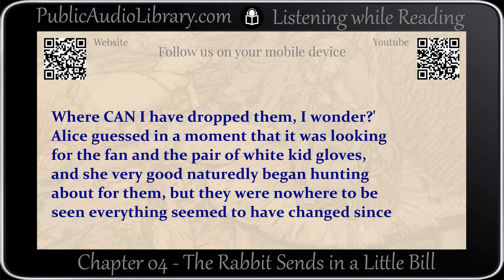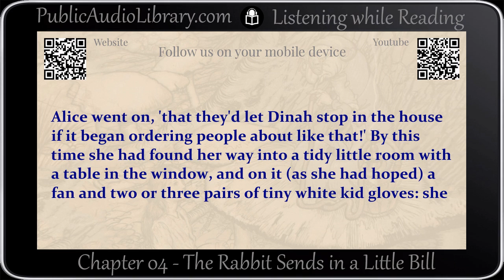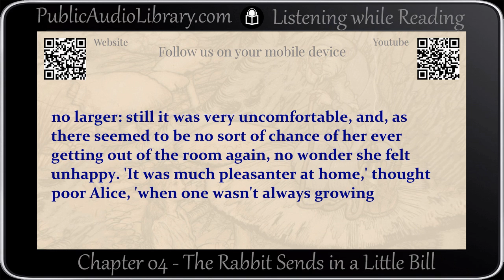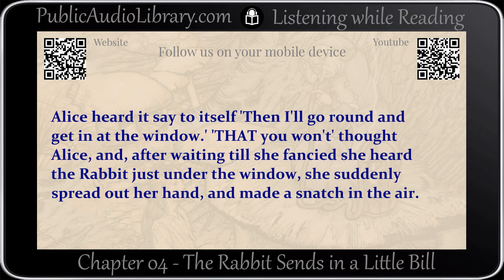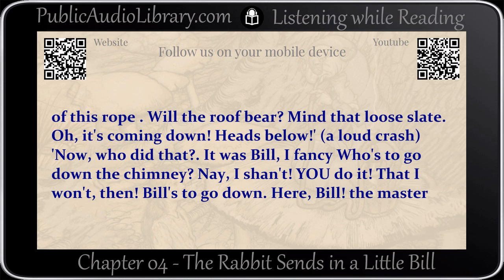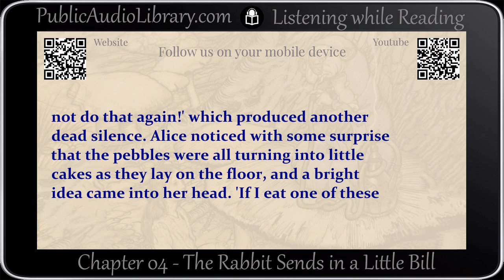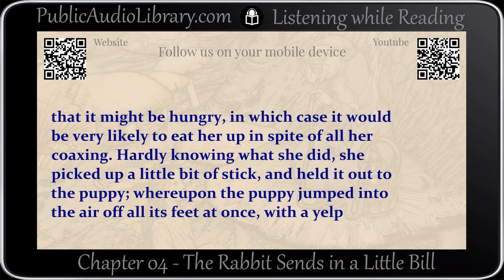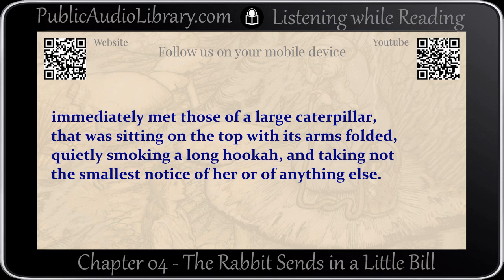Alice's Adventures in Wonderland Audiobook by Lewis Caroll, Chapter 4, Full cast & unabridged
Literary classic in an unabridged audio book format with synchronized text and interactive transcript.

This classic tale by Lewis Carroll has delighted children for generations. Alice falls down a rabbit hole and encounters a wide variety of strange and wonderful creatures in all manner of bizarre situations. Join Alice as she journeys through Wonderland, trying to make sense of what she finds there. This version is read dramatically, with different readers voicing the different characters. (Summary by Lucy Perry)

Cast
Narrator: David Goldfarb
Alice: Miss Avarice
The White Rabbit: BellonaTimes
Mouse: cher0520
Lory: Availle
Duck: Jessamy Gloor
Dodo: Tim Ferreira
Eaglet: Dennis D.
Old Crab: Joshua Logan
Young Crab: Sonja
Magpie: Lucy Perry
Canary: ElleyKat
Pat: Terence Taylor
Bill: Aidan Brack
Guinea Pig 1: Rat King
Guinea Pig 2: Kelseigh
Catterpillar: Algy Pug
Pigeon: Kelseigh
Fish-Footman: Terence
Frog-Footman: Peter Yearsley
Cook: Ana
Baby: Elizabeth Klett
Duchess: Heather Phillips
Cheshire Cat: Elizabeth Klett
March Hare: Denny Sayers
Hatter: Arielle Lipshaw
Dormouse: Ruth Golding
Five: Neeru Iyer
Two: Elli
Seven: Henry Frigon
Soldier 1: Dennis D.
Soldier 2: Philbert
Soldier 3: Lucy Perry
Queen of Hearts: Nadine Eckert-Boulet
King of Hearts: Peter Yearsley
Gryphon: Algy Pug
Mock Turtle: Kara Shallenberg
Knave of Hearts: Levi Throckmorton
Alice's Sister: Diana Majlinger

Audio edited by Elizabeth Klett and Arielle Lipshaw
Read by David Goldfarb and full cast.

In addition to the readers, this audio book was produced by:
Book Coordinator: Lucy Perry
Dedicated Proof-Listener: Lucy Perry
Meta-Coordinator/Cataloging: Elizabeth Klett

Total runtime: 2:32:00

01 - Down the Rabbit-Hole
02 - The Pool of Tears -- 00:12:03
03 - A Caucus-Race and a Long Tale -- 00:23:14
04 - The Rabbit Sends in a Little Bill -- 00:32:45
05 - Advice From a Caterpillar -- 00:45:57
06 - Pig and Pepper -- 00:58:10
07 - The Mad Tea-Party -- 01:13:40
08 - The Queen's Croquet-Ground -- 01:27:55
09 - The Mock Turtle's Story -- 01:41:05
10 - The Lobster Quadrille -- 01:55:14
11 - Who Stole the Tarts? -- 02:09:57
12 - Alice's Evidence -- 02:20:07